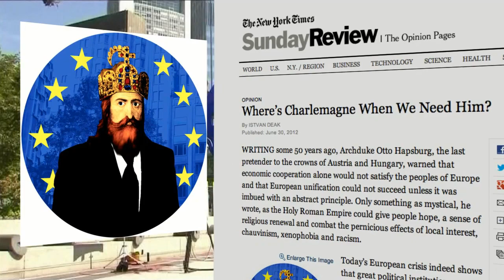The Ghost of Charlemagne | Insight with David Hulme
In light of the current financial crisis facing European leaders, a recent editorial in the New York Times asked, "Where is Charlemagne when we need him?" This medieval king is known as the "Father of Europe" and is often appealed to when unity is under pressure. What can we learn from Charlemagne?